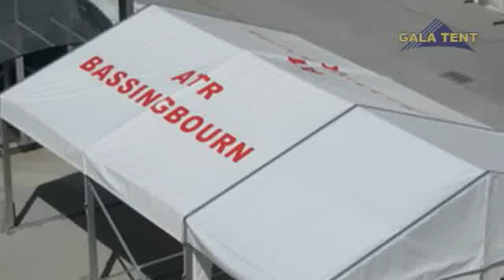Military Tent & Army Tents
Gala Tent manufacture and supply tents for the Military, see below some of the tents we have manufactured and installed on Army barracks.

Gala Tent are very proud supporters of and suppliers to many parts of our nation’s great Armed Forces. From motor racing awnings and pit perches to their professional race teams, through flags and banners during Armed Forces Day, and of course we have supplied countless marquees and heavy duty gazebos for use in many different applications, such as additional kitchen tents, or canteens, or simple information tents at events like country fairs.

We are a proud British company that has served our nation for almost twenty one years, and have recently signed our allegiance of official support by signing the Armed Forces Covenant Pledge.

The Armed Forces Covenant represents a promise by the nation that those who serve or have served, and their families, are treated fairly. All 407 local authorities in mainland Great Britain and 4 Northern Ireland councils have pledged to uphold the Armed Forces Covenant, and so has Gala Tent.